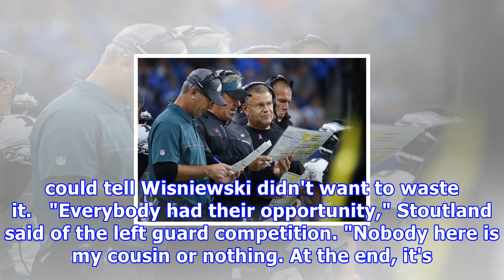[Philadelphia Eagles]-the way the philadelphia eagles have decided to stick with psu's stefen wisni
PHILADELPHIA -- Stefen Wisniewski was the third Eagles lineman to start at left guard this season, and he's the one the team plans to stick with it as...